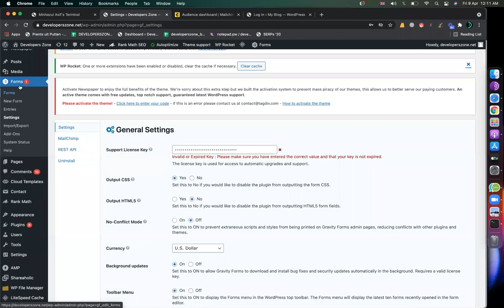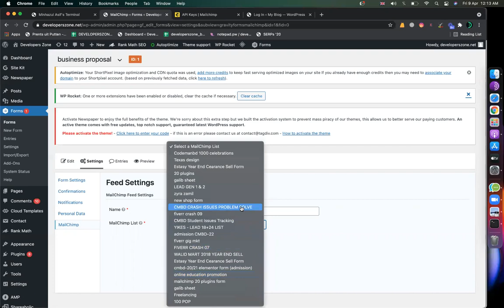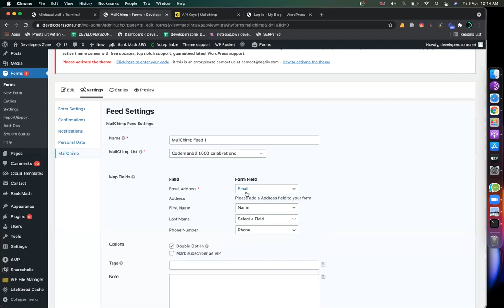Gravity form mailchimp integration Bangla Tutorial